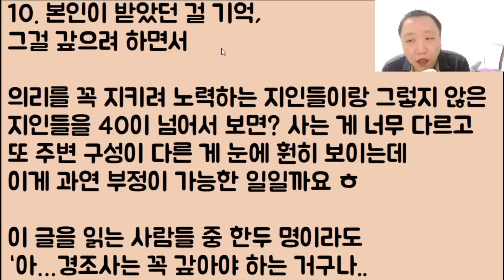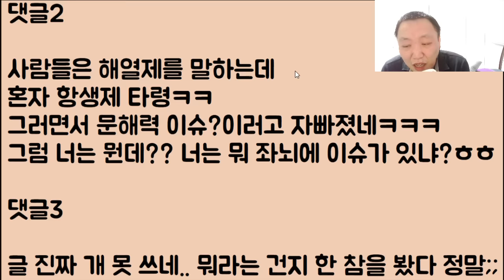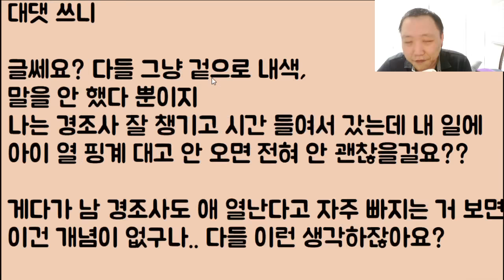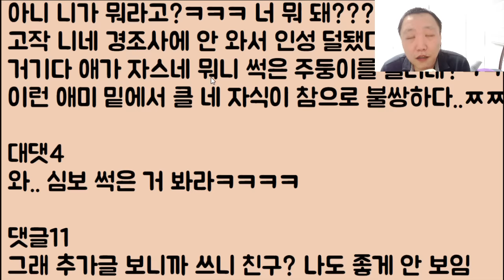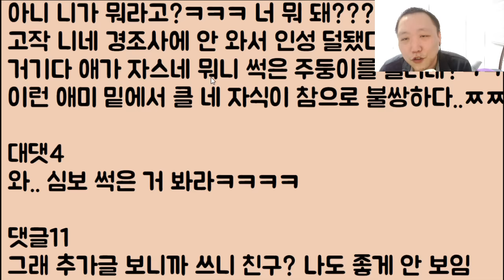[미친ㅋㅋㅋ 2부] 아이 열이 39도가 넘었다며 감히 우리 아빠 장례식에 안 온 친구.. 지는 다 받아 처먹고 나한테 이래도 됨?? 후기